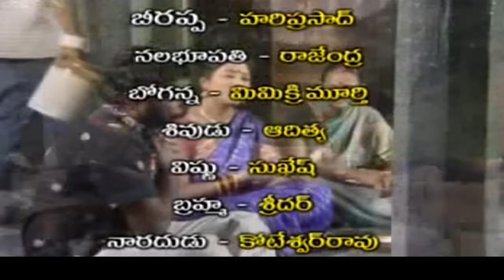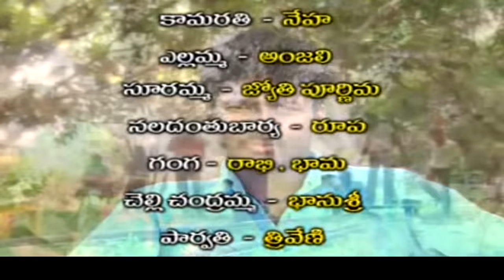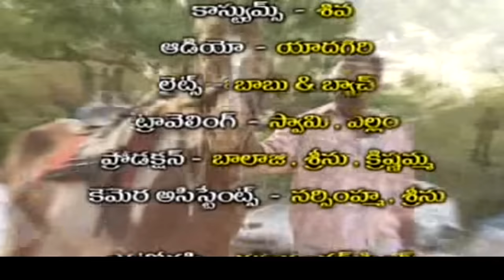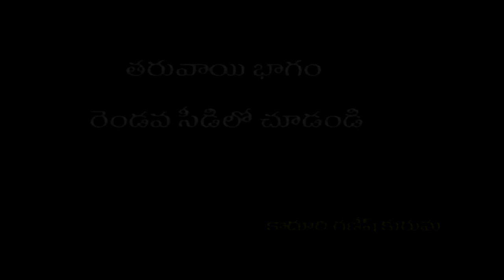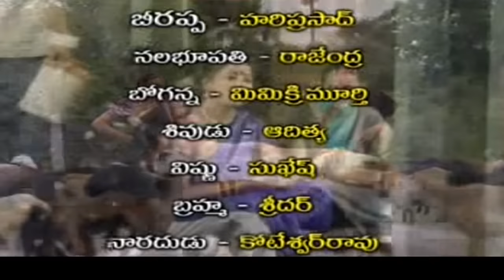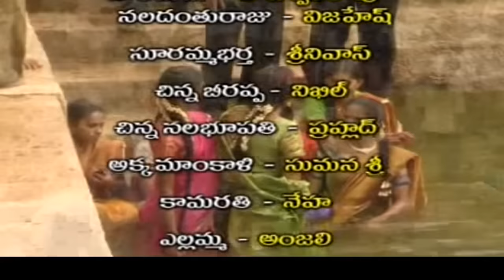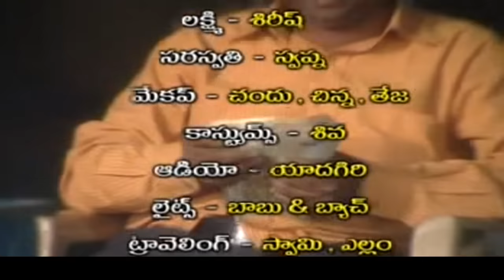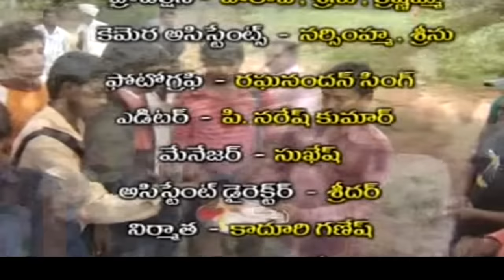Beerappa Charitra Full || Beerappa Full Katha || Telangana Devotional Movie